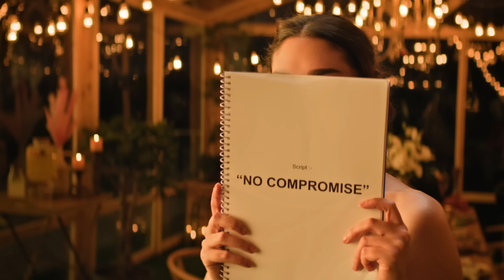Stay tuned, a sweet surprise awaits you!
We have a sweet surprise in store for you all, but you'll have to wait to find out what it is...